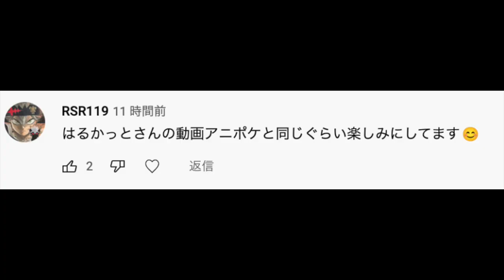【緊急速報】サトシVSシロナは３話連続で続く！今後のアニポケのタイトルが衝撃的だった！！！！【マスターズトーナメント】【アニポケ考察】【ポケットモンスタースカーレットバイオレット】【はるかっと】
∇関連動画∇
【アニポケ考察】ゴウはあと〇体伝説ポケモンをゲットします！作中最強のキャラはやはりゴウになる件が衝撃的だった！！！！【サトシ】【新無印】【ポケットモンスタースカーレットバイオレット】【はるかっと】

【神回】このポケモンの正体がヤバすぎる…！海外の方が作ったポケモンゲームのクオリティが衝撃的だった！！！！【シロナ】【SV】【アニポケ考察】【ポケットモンスタースカーレットバイオレット】【はるかっと】

【緊急速報】新情報は伏線だらけ…？ポケモンプレゼンツで気になった点が衝撃的だった！！！！【ポケモンSV】【ポケットモンスタースカーレットバイオレット】【テラスタル】【アニポケ考察】【はるかっと】